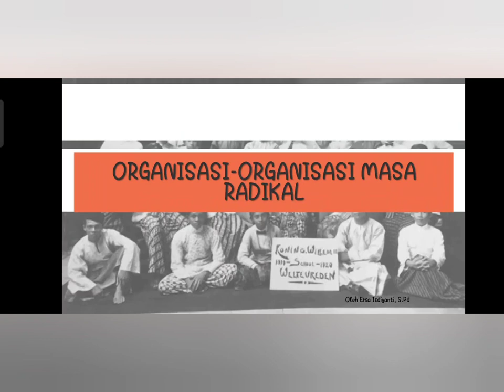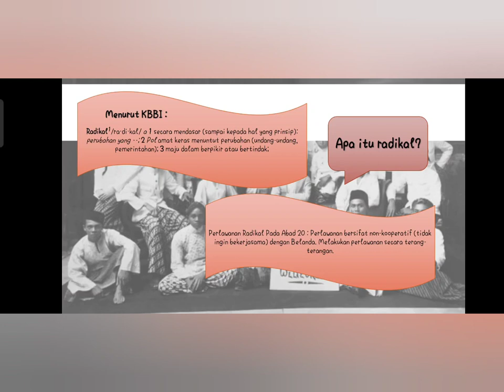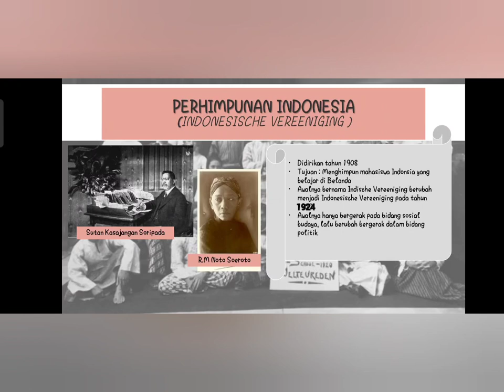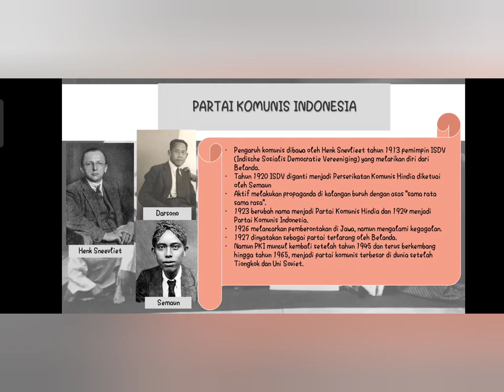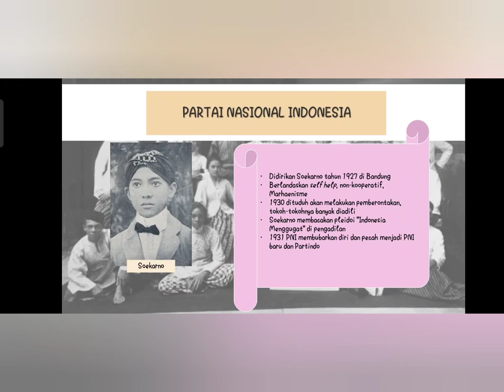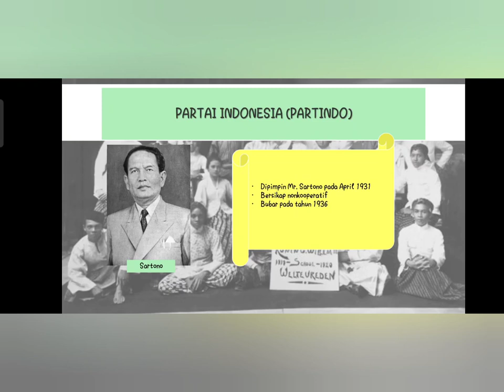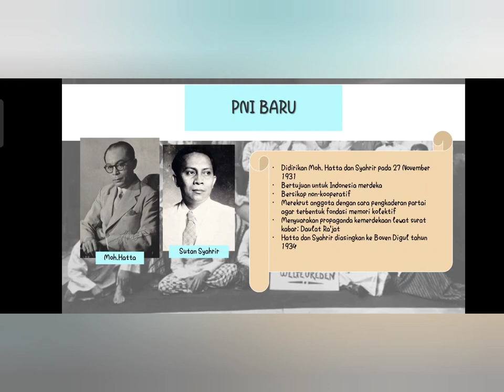Belajar Sejarah | Organisasi-organisasi Periode Radikal (Masa Pergerakan Nasional)